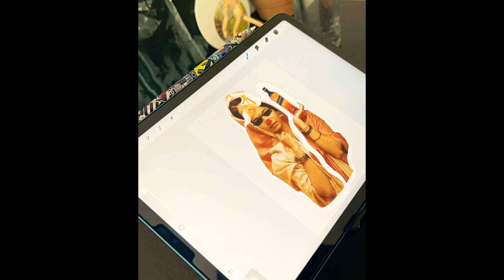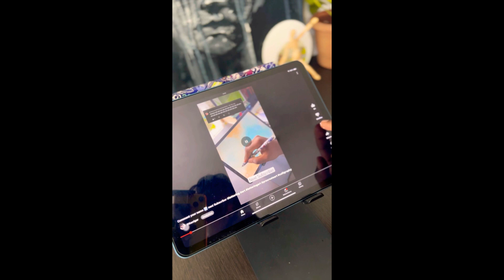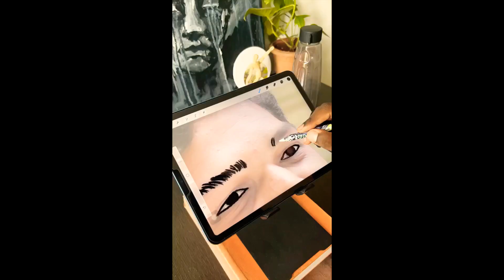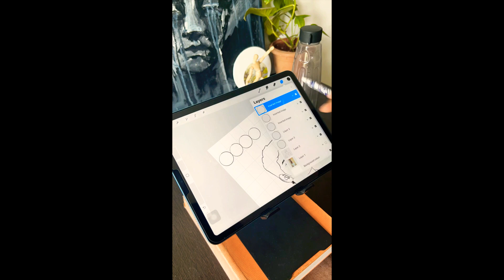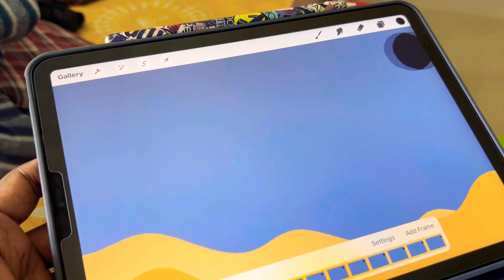Day 2nd in Artist life 😓🥵 struggles and challenges face as artist.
I am an artist, who also loves to record my art activities and daily routine. That’s means I am also a daily vlogger. I have started this this channel to inspire people to make art and love their art. From this art vlog I want to reach different artist from all over the world. I try to record the daily routine from artist’s perspective. I shown how artist spends his daily. How we creates artworks,how we approach different kinds of artwork. I also talk about the artist life. What challenges one artist faces after he\she chooses to be artist.. hardship to be an freelancer artist as well as YouTuber.
I hope you all will love and support my art vlog and help me grow.

As an artist sometimes it is very challenging to draw ✍️ and paint for whole day. As a freelancer artist I try to make my day better with small things. Like working out, going out with my puppy ​⁠@Raidu2711 , cooking food. Etc Today I covered most of thing which I listed down and I am happy.
The music I have used is from the
Musician: @iksonmusic

Musician: @iksonmusic